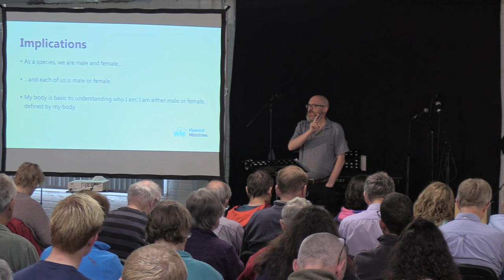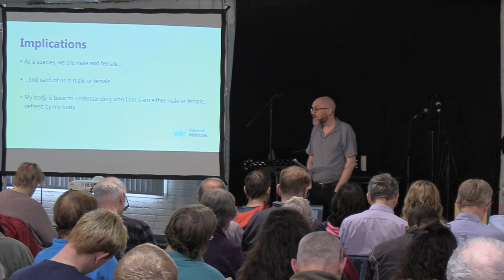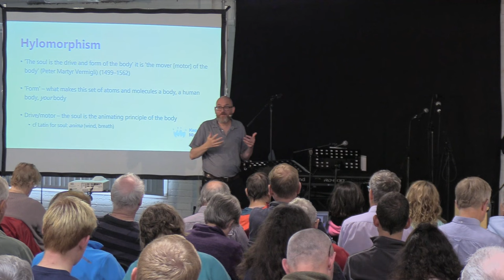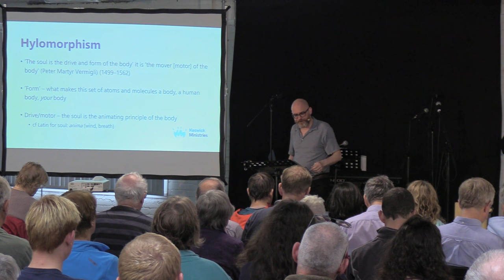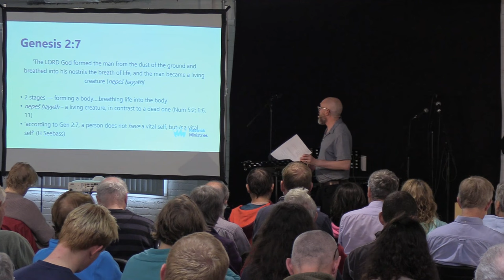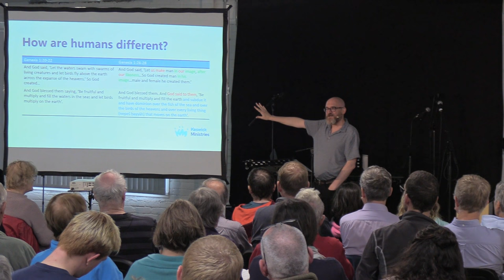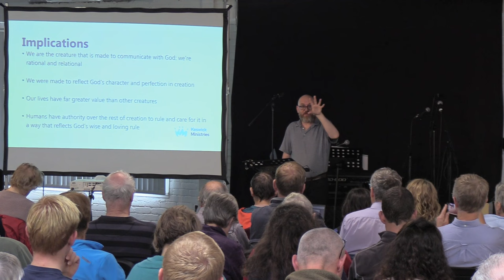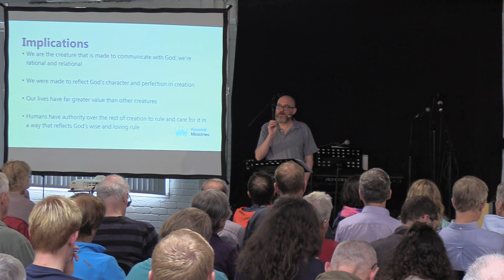Seminar 1.2 | Matthew Mason | Image: The Goodness of Souls and Bodies | KesCon23 Week 1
On Being Creatures: Image: The Goodness of Souls and Bodies

In this 4-part seminar series, Matthew Mason explores the unique nature of being human and how this interacts with advances in technology.

Seminar 1 - Life: The Dignity of Being Creatures
Seminar 2 - Image: The Goodness of Souls and Bodies
Seminar 3 - Devastation: The Corruption of Our Nature
Seminar 4 - Upgrade: A Better Way of Being Human?